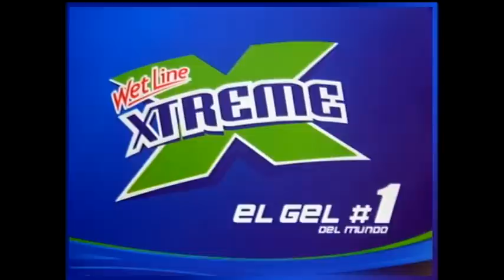Punto de Salud TV - 06.02.2013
Principales excusas por lo que no entrenas